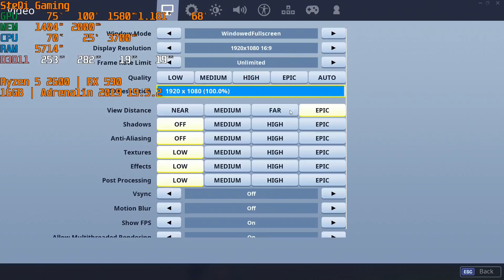Ryzen 5 2600 & Radeon RX 590: Fortnite Horde Rush Mode - Low Graphics